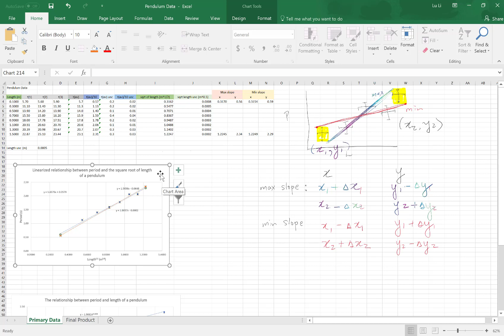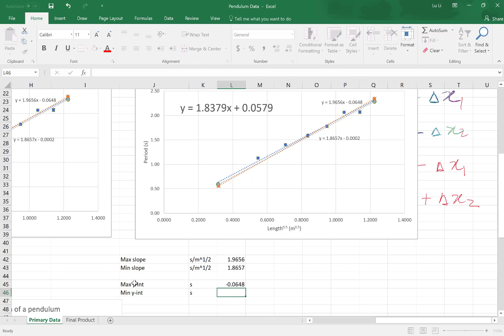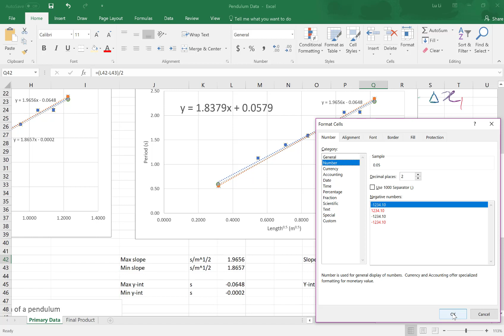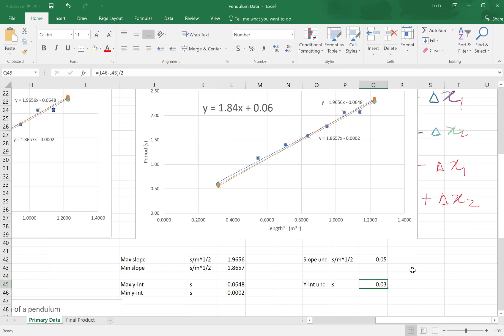Excel part 7: Slope uncertainty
This should be the last video for the Excel series. Good luck!